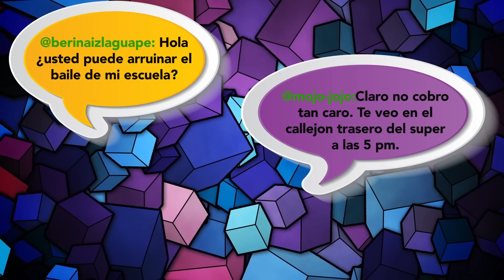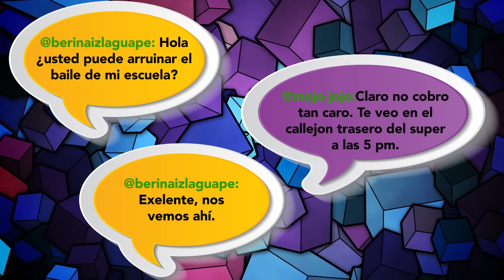PRIMER BESO de MANGO de DISTROLLER con una CHICA SUPERPODEROSA! - Juguetes Fantásticos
BERINAIZ parece disgustarle que MANGO sea amigo de las CHICAS SUPERPODEROSAS, su amiga BIRRIA está segura que las intenciones de BERINAIZ para hacer enojar a MANGO son realmente excusas para estar cerca de MANGO, ya que BERINAIZ se enamoró de él.

BERINAIZ está decidida a separar a MANGO de las CHICAS SUPERPODEROSAS, por lo cual contacta a una persona para que destruya lo que parece será una noche inolvidable para MANGO en el baile de NAVIDAD.

¿Logrará BERINAIZ separar a MANGO de las CHICAS SUPERPODEROSAS?

¡Da pulgar arriba al video si te gustó!